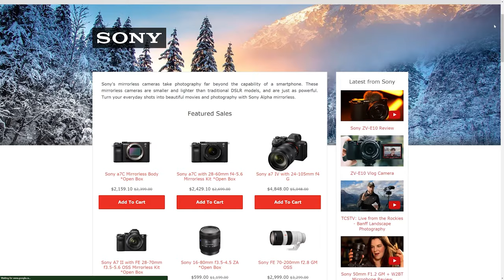Sony Trade In Trade Up at The Camera Store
Trade-in your working interchangeable camera or lens and receive up to $300 in bonus credit from Sony at The Camera Store.